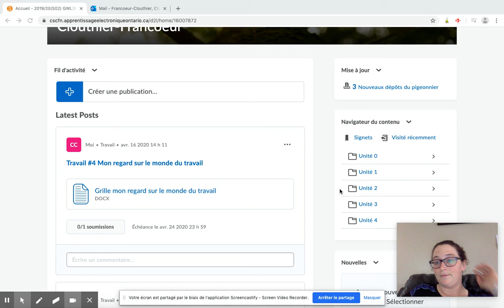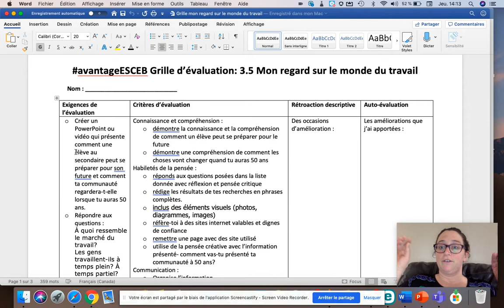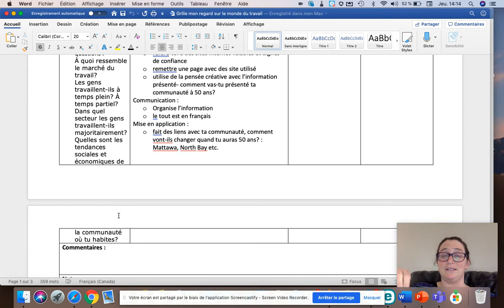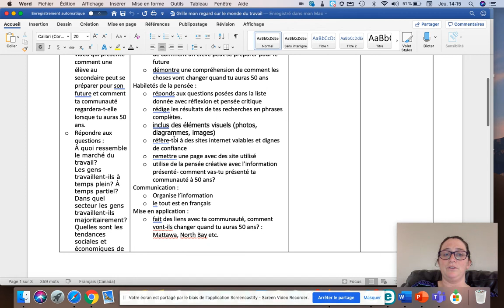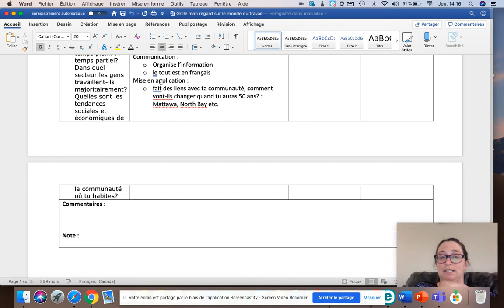Travail #4 Mon regard sur le monde du travail